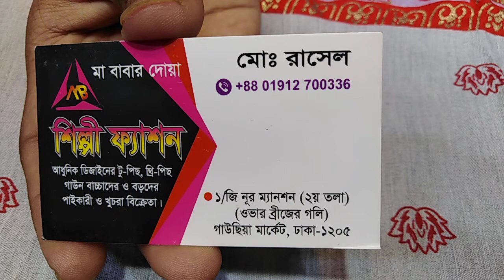মাথানষ্ট সবার মাত্র 275 টাকায় ওয়ান পিস টপস কিনুন 01912700336